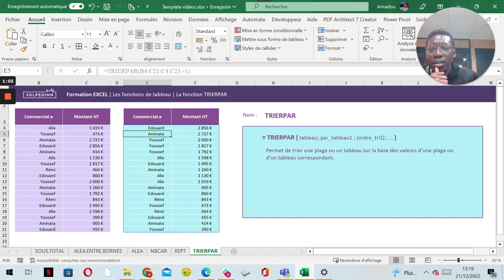La fonction TRIERPAR - Tuto Excel